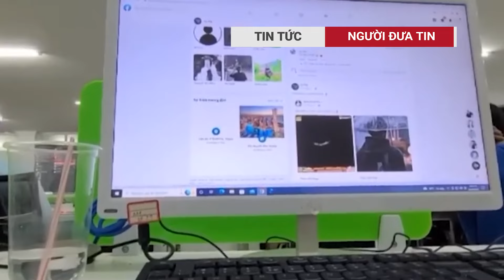Ủy ban kiểm tra vào cuộc khẩn "Học giả, bằng thật" của ông Thích Chân Quang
Tiếp tục phiên họp thứ 38, sáng 9/10, Ủy ban Thường vụ Quốc hội cho ý kiến đối với báo cáo của Chính phủ về kết quả thực hiện kế hoạch phát triển kinh tế - xã hội năm 2024, dự kiến kế hoạch năm 2025.
Thẩm tra liên quan đến lĩnh vực văn hóa, giáo dục, Ủy viên Trung ương Đảng, Chủ nhiệm Ủy ban Kinh tế của Quốc hội Vũ Hồng Thanh nhận định còn một số tồn tại, hạn chế.
"Trong năm 2024, dư luận xã hội dậy sóng với trường hợp "học giả, bằng thật" ở cấp đào tạo trình độ cao nhất. Tuy nhiên, cơ quan quản lý Nhà nước về giáo dục chưa có biện pháp xử lý thỏa đáng, công khai, minh bạch với công luận", ông Vũ Hồng Thanh đề cập.